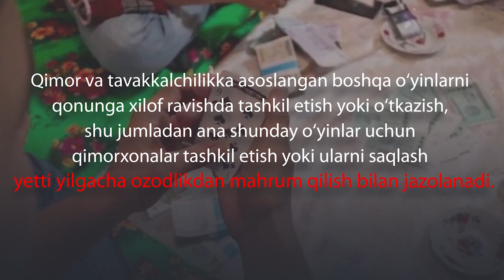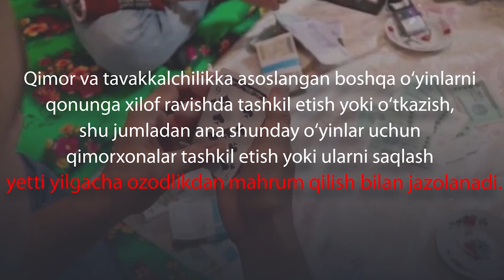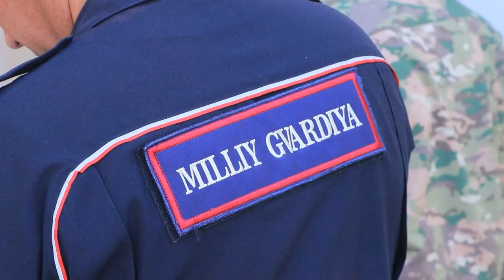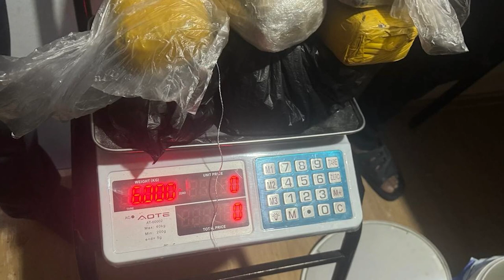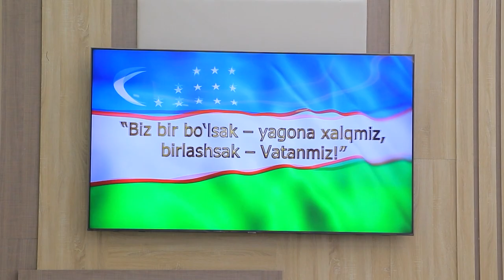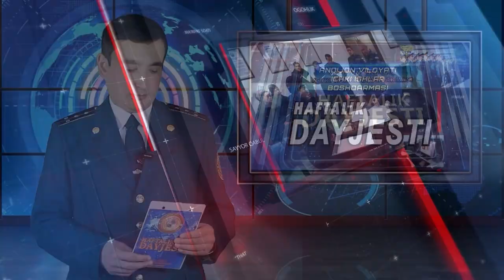Andijon viloyati IIB haftalik dayjesti